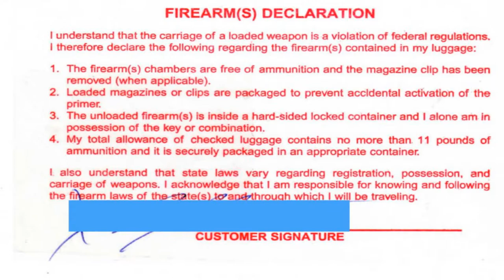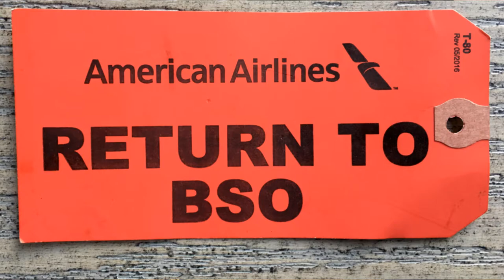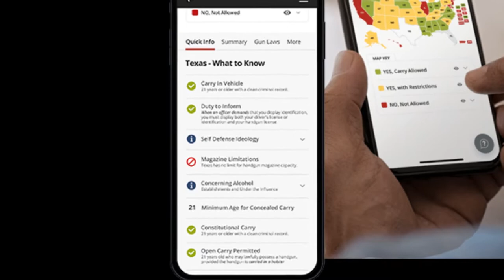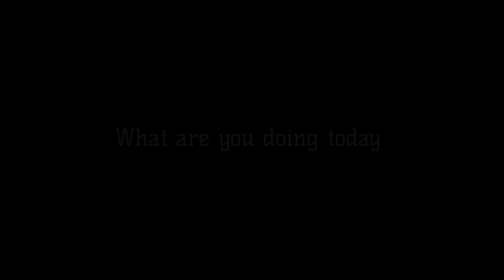✈️ Airline Travel with Firearms✈️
Flying with firearms? This video discusses the myths and realities.

*** CORRECTION *** The Pelican 1615 Air is actually approximately 15-17 pounds empty without foam which allows for approximately 35 pounds of items in the box. I inversed the numbers... Thank you Tony! - Josh

Josh Logan Guardian
AZ Guns
Pelican Professional
GLOCK
High Speed Gear
USCCA
C&H Precision
Safariland
Brink's
First Tactical
Forged Beard Co.
Boot Barn
Salomon
Holosun
Scalarworks
Streamlight, Inc.
Winchester
TrueShot Gun Club
Black Hills Ammunition
Veriforce Tactical, Inc.
ArmourLite Watch Company
Walker Defense Research LLC
North American Rescue
Daniel Defense